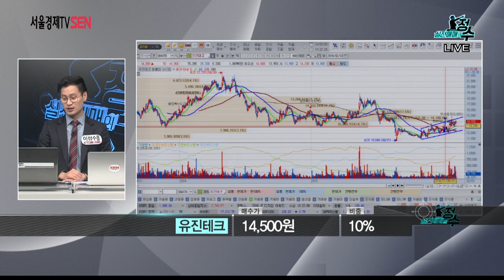실전매매의정수 유진테크 20160203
매일 오전 10시 종목상담 프로그램 실전매매의정수
상담종목:유진테크
상담자:SEN plus 이정수 멘토